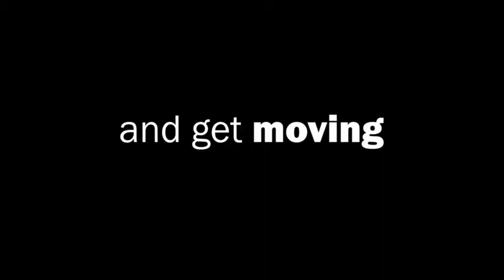Clancy Relocation & Logistics | Danbury Industrial Mover | Danbury, CT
Commercial Relocation & Logistics
Ready, Relax, Relocate.
Best-in-class service for almost a century.

Fortune 500 companies trust Clancy Moving Systems for their most complex relocation projects
Project management teams tailor project plans to match our client’s timeline and budget
Clancy Moving Systems ensures on time delivery and agile response to client needs, every step of the way
We invest in modern equipment and technology to meet the needs of every client
Specially trained relocation crews ensure that each of your detailed needs is addressed from start to finish
Our world-wide network of partners provides seamless operations whether your project is across town, state lines, or the world
Clancy Moving Systems can accommodate any business relocation or storage need, from transporting heavy high-value equipment to full-service office relocation.  Your size and scope requirements, even detailed and challenging needs, can be met by our experienced logistics team.  We will work within your scope of work to create a relocation plan that minimizes disruption and allows business to resume as quickly as possible.